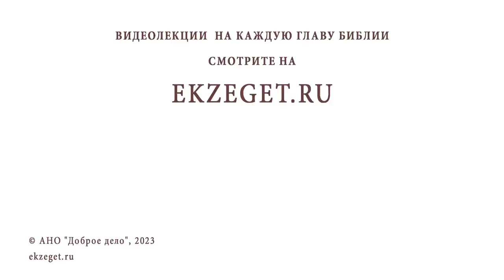ЗЛО: АТРИБУТ БОГА ИЛИ СИЛА, ПРОТИВОСТОЯЩАЯ ЕМУ ? Протоиерей Димитрий Беженарь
Команда Экзегет.

Библейский портал Экзегет предлагает цикл бесед о христианстве и восточном мистицизме протоиерея Димитрия Беженаря. В сегодняшнем видео размышляем над вопросом: "Зло: атрибут Бога или сила, противостоящая Ему?"

🔸  Вера в истину
🔸  Религиозное движение бахаи. Бахаистский храм
🔸  Идеи восточного мистицизма
🔸  Познание Единого Бога
🔸  Верховная Личность Бога
🔸  Бог Творец
🔸  Христианское понимание зла
🔸  Реальность мира